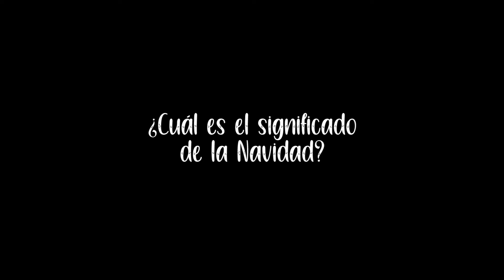ANGEL EN BUSCA DE NIEVE - VIDEO PROMOCIONAL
¿CUÁL ES EL SIGNIFICADO DE LA NAVIDAD?

TEATRO VIRTUAL:
DESDE EL 19/12/20 HASTA 10/01/2021